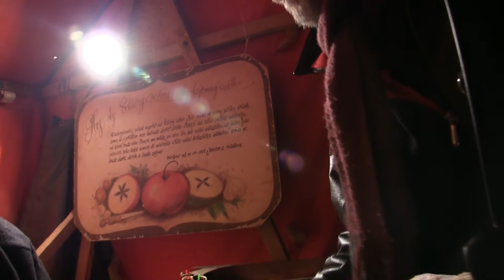Horní Jiřetín - Rozsvícení stromu 2017